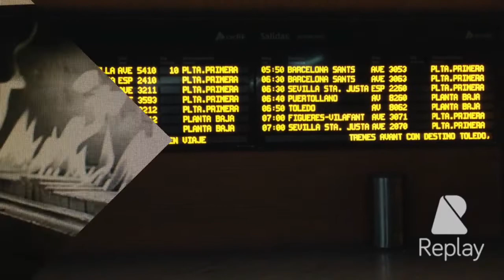Shontelle - Impossible (Cover by Raquel Checa)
Shontelle- Impossible

Thanks to @96rober for playing his guitar on this video. I couldnt have done it without him. :)

PLEASE SPREAD THIS VÍDEO AMONG YOUR FRIENDS!!!

Dont care about this:
IMPOSIBLE - James Arthur [COVER EN ESPAÑOL] Chusita ft. ChristianVillanueva
James Arthur sings Shontelle's Impossible - The Final - The X Factor UK 2012
James Arthur - Impossible - Official Single
Shontelle - Impossible
Maddi Jane - Impossible (Shontelle)
Impossible Shontelle lyrics.
Mix - Shontelle - Impossible

Búsquedas relacionadas con james arthur
james arthur impossible letra español
james arthur impossible español
james arthur youtube
shontelle impossible
shontelle
james arthur impossible letra
Búsquedas relacionadas con james arthur impossible
james arthur impossible lyrics
james arthur impossible descargar
james arthur impossible youtube
james arthur impossible mp3
james arthur impossible traducida
Búsquedas relacionadas con impossible
impossible lyrics
impossible traducida
impossible james arthur
impossible letra traducida
impossible james arthur español
impossible juego
impossible shontelle
impossible james arthur lyrics
Búsquedas relacionadas con shontelle impossible
shontelle impossible descargar
shontelle impossible español
shontelle impossible mp3
shontelle impossible lyrics
shontelle impossible letra en español
shontelle impossible traducida español
shontelle impossible subtitulada en español
shontelle impossible acordes